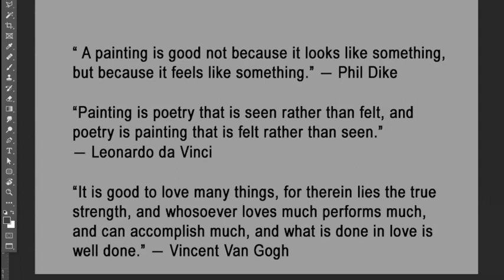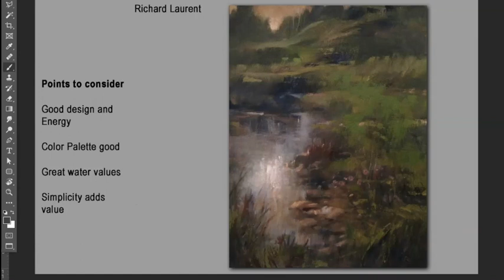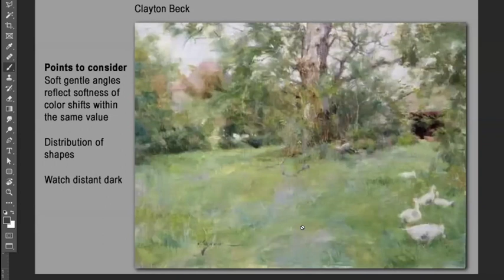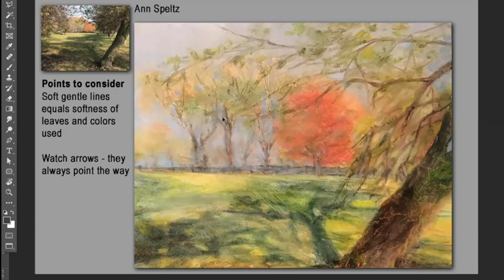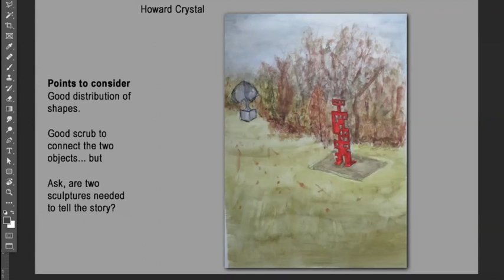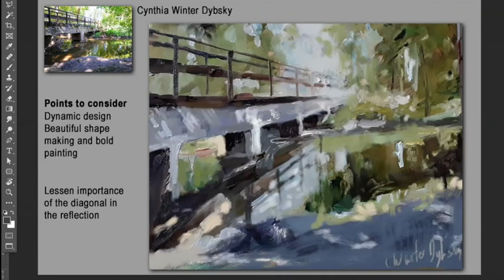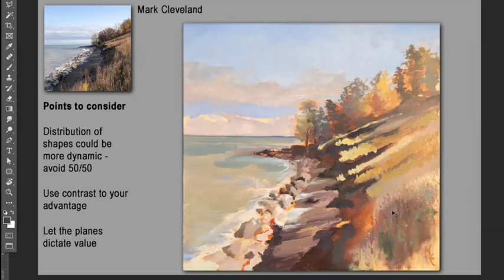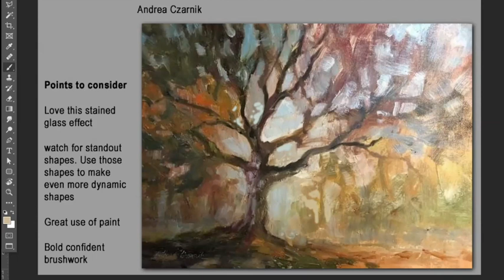Steve Puttrich Critic for 10 28 2020 PAPC Virtual Paint Out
Here is the final critique of the 2020 season, the year of Covid. Thanks to Steve Puttrich, Guest Artist for this session, who helped shape these critiques from the very beginning.